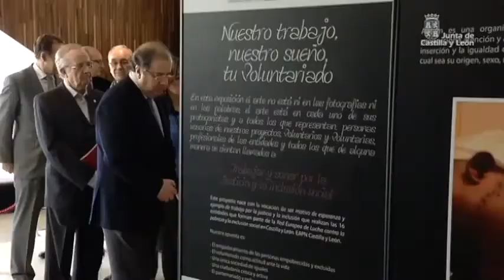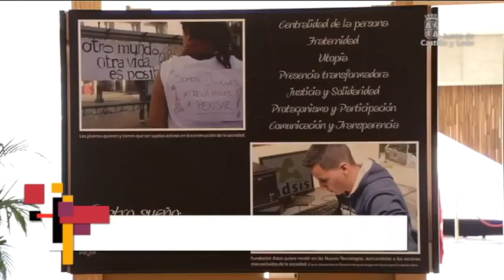Exposición 'Nuestro trabajo, nuestro sueño'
El presidente de la Junta de Castilla y León, Juan Vicente Herrera, ha inaugurado en la sede del Parlamento autonómico la exposición fotográfica titulada "Nuestro trabajo, nuestro sueño", que está organizada por la Red Europea de Lucha contra la Pobreza y la Exclusión Social en Castilla y León. El objetivo de esta exposición es concienciar a la sociedad de la importancia del trabajo de las entidades del llamado tercer sector, constituido por organizaciones sin ánimo de lucro que trabajan para ayudar a todas aquellas personas que carecen de los medios más básicos para poder subsistir.